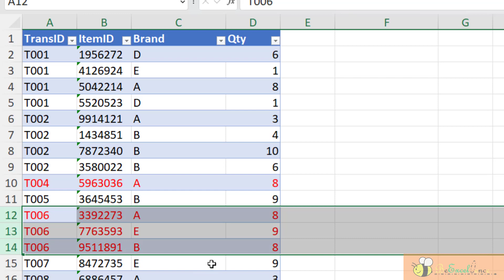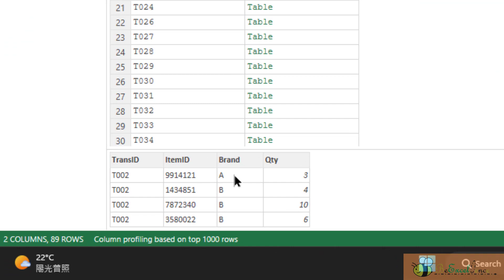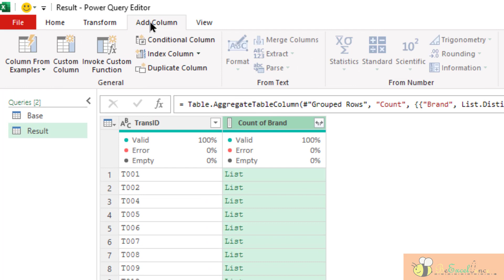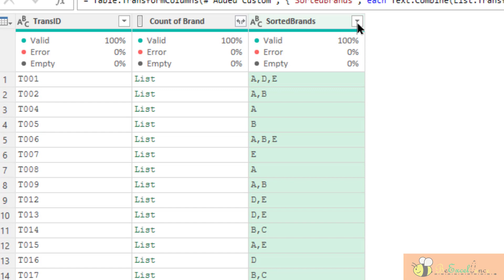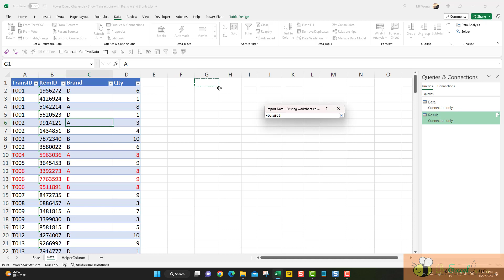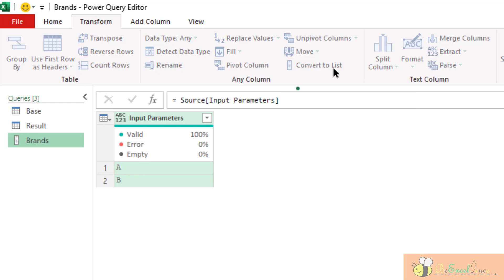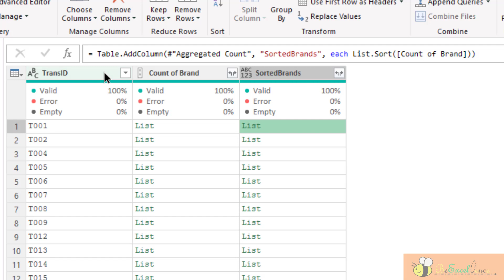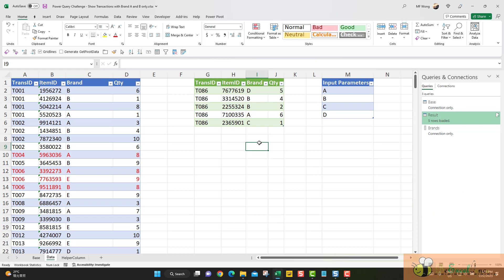展示僅有品牌A和品牌B一起的交易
挑戰——僅有品牌A和品牌B一起的交易共有多少筆?

這是零售業務中非常普遍的問題。 儘管它很常見，但沒有簡單的方法可以用傳統的 Excel 來回答這問題。

情況是這樣的。 我們需要分析大量的交易數據。 數據麦通常包含很多記錄。 在同一筆交易中購買的所有商品將顯示在多行中，並具有相同的交易ID。 例如。 交易T001可能包含五個不同的項目，因此佔用五行記錄； 如果只涉及一個項目，交易T002就只有一行記錄。 （當然這是一個超級簡化的例子）

問題: 僅有品牌A和品牌B在一有的共有多少筆交易？ 這些交易產生了多少銷售額?.

為了回答所有相關問題，首先我們需要找出僅有品牌A和品牌B的交易。這就是我將在本視頻中向您展示的內容，當然是使用 Power Query for Excel。

在BONUS段，我將更進一步，通過允許用戶輸入他/她想要關注的品牌來使解決方案更加靈活。

00:10 挑戰解釋
02:08 解決方案
09:30 BONUS - 允許用戶輸入的靈活解決方案